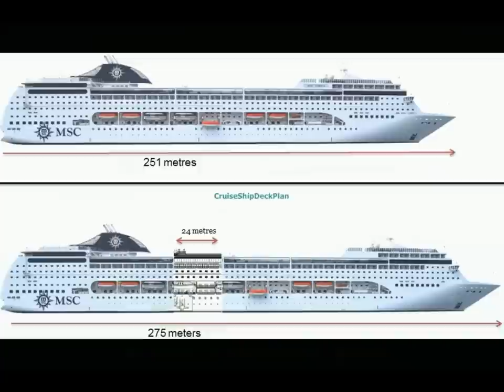M S C ARMONIA Rénové et Agrandi en 2014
Sillonnant les Mers depuis 2001. MSC a décidé de rénover entièrement ce Bateau et en plus , MSC  a décidé de l' agrandir...de le Rallonger de 24 mètres...Cette vidéo essaye de montrer cette procédure et présente ( avec réserve ) sa  nouvelle déco. Il peut désormais embarquer 2680 passagers  contre 2070 et a une longueur de  275 m contre 251 m avant la transformation